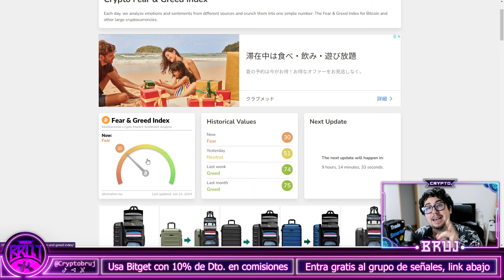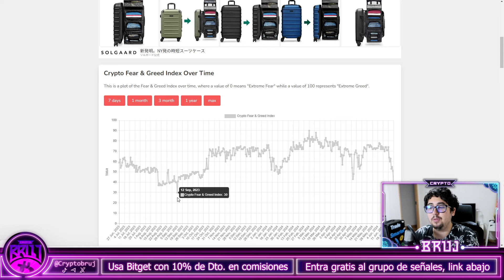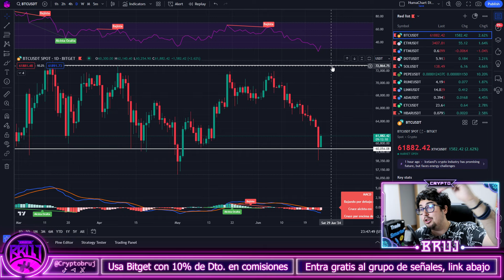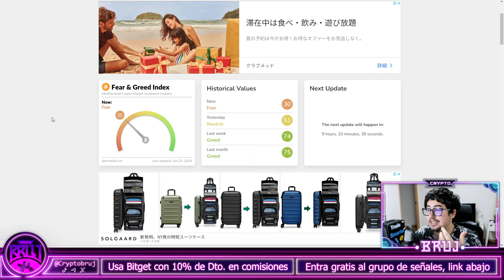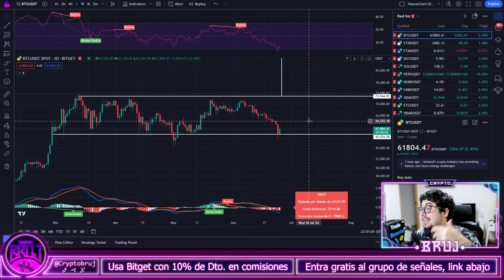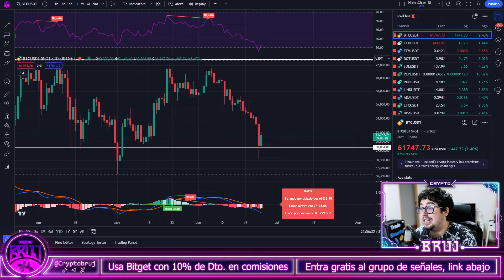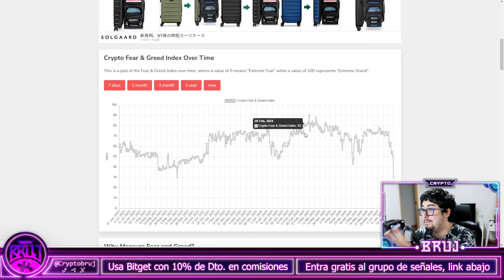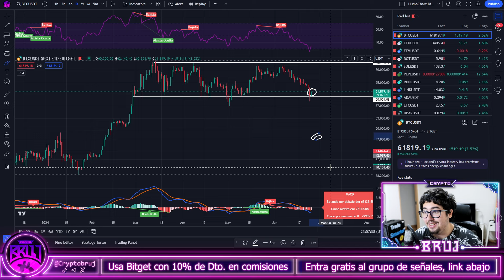📈BITCOIN REBOTA del SOPORTE CLAVE📈 | MIEDO en el MERCADO | Análisis técnico BTC hoy Español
Accede a la Newsletter Boletín cripto para recibir cada día un análisis de Bitcoin exclusivo

La inversión en criptoactivos no está regulada, puede no ser adecuada para inversores minoristas y que puede perderse la totalidad del importe invertido.

Es importante leer y comprender los riesgos de la inversión que se explican detalladamente en el siguiente enlace